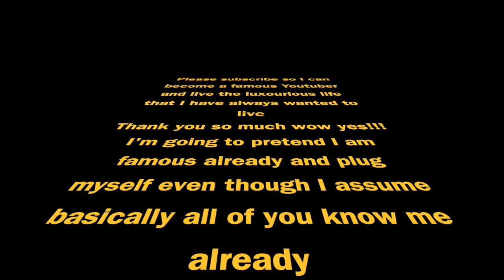Q&A With My Favorite People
Give this a like and next time ask way more questions please. THANK YOU